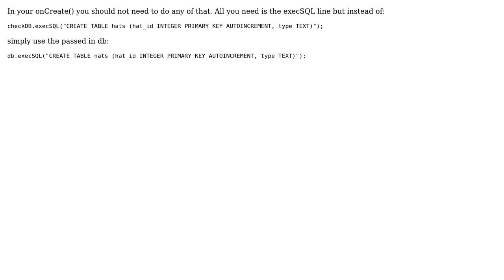SQLite is locked when I attempt to getReadableDatabase() after creating it in Android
With thanks & praise to God, and with thanks to the many people who have made this project possible! | Content (except music & images) licensed under CC BY-SA | Music | Images & others | With thanks to user Toran Billups user Noel and the Stack Exchange Network Trademarks are property of their respective owners. You are responsible for your own actions.